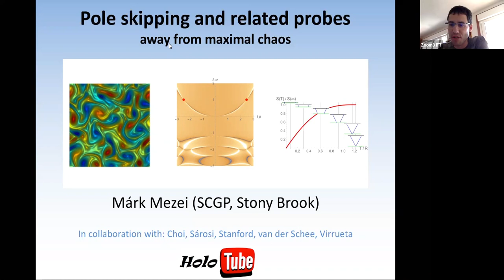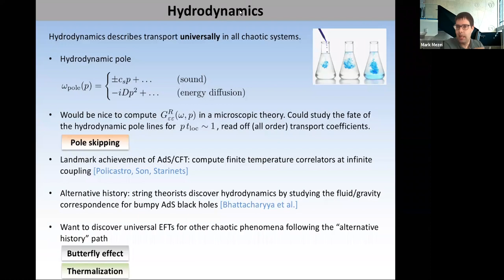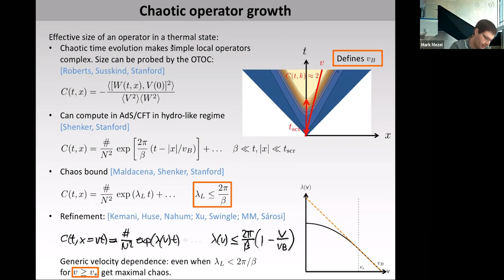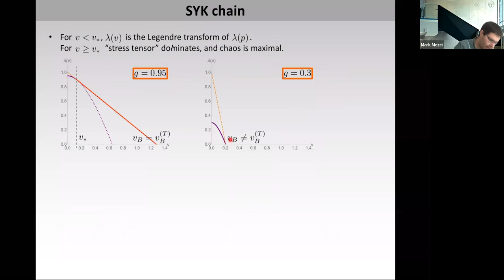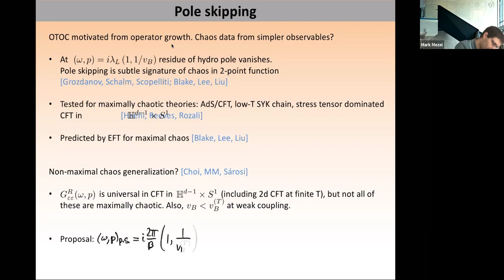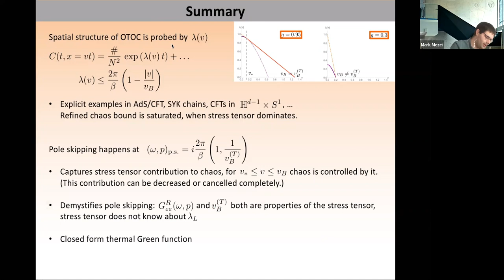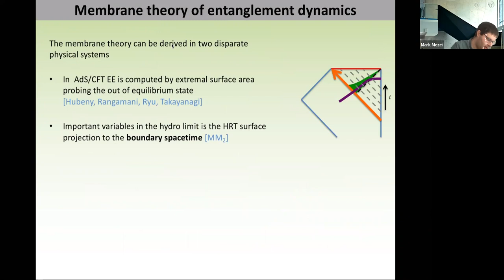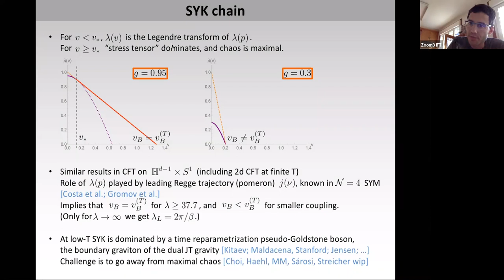M. Mezei (Stony Brook): Pole skipping and related probes away from maximal chaos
Speaker: Márk Mezei (Simons Center, Stony Brook)
Title: Pole skipping and related probes away from maximal chaos

Abstract: Quantum chaotic dynamics is associated to diverse physical phenomena and signatures. In this talk, we focus on the pole skipping phenomenon in non-maximally chaotic theories. Our discussion is informed by results from AdS/CFT and from models of SYK type. We study the interplay of the pole skipping phenomenon with the quantum butterfly effect and thermalization through the lens of entanglement entropy.

Holotube Webinar on 12/01/2021. More details @